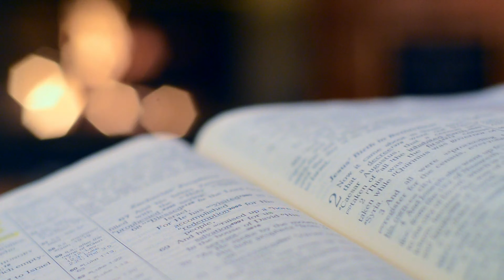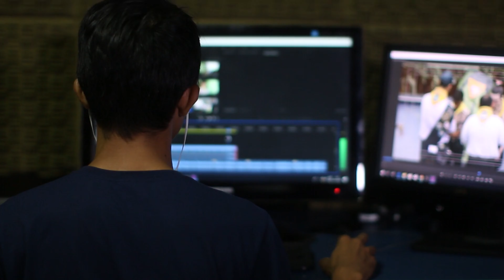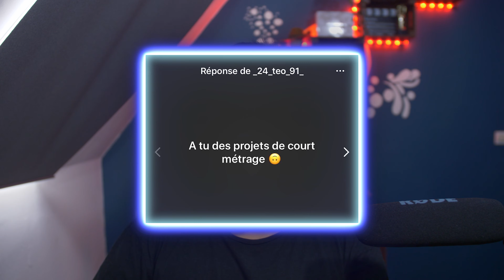Il faut qu'on parle !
Une nouvelle vidéo sort chaque semaine

Aujourd’hui dans cette nouvelle vidéo nous faisons un point sur ma chaîne YouTube, ce qu’il va y avoir prochainement comme concept ou comme nouveau matériel. Mais je vous parle également de mon futur projet professionnel.

 Bon visionnement !